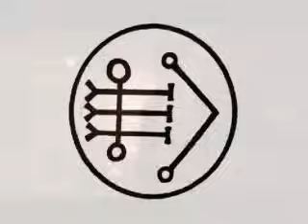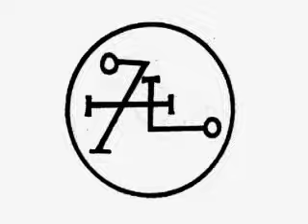BEHEMOTH - Decade Ov Therion (Official Music Video)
Official Music Video Decade Ov Therion by Behemoth